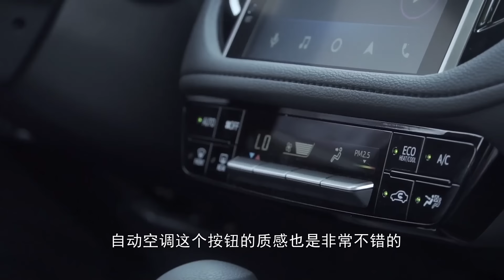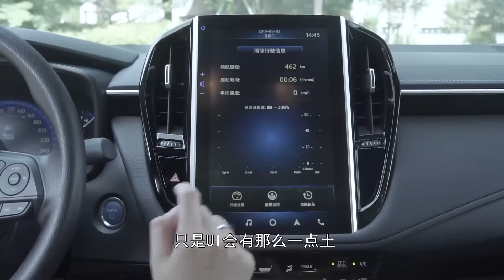最让人有购买欲的日系车 2019试驾全新丰田雷凌TOYOTA LEVIN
_________________★独家授权★_________________
TNGA架构为丰田带来了怎样的变化，从凯美瑞到C-HR，再到亚洲龙等等等等都已经告诉了我们答案。如今TNGA到了雷凌身上，又会结出何等美味的果实？一切似乎都是意料之中，新一代雷凌有了一套超级棒的底盘，毫不夸张地说，这个级别，你找不到更好的了。你甚至觉得很有魔性——因为它有着颇高的极限。然而，丰田却试图去“中和”它，让它变得均衡。